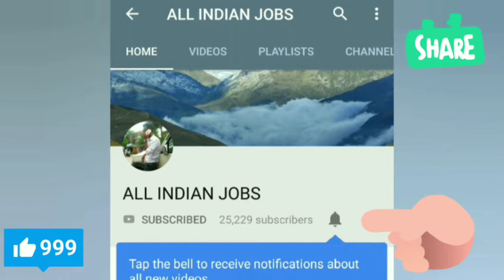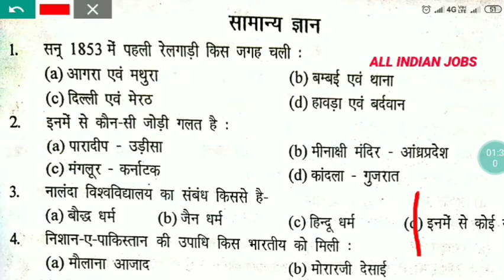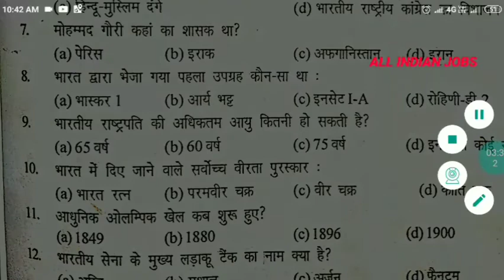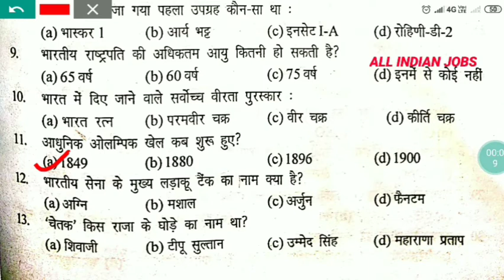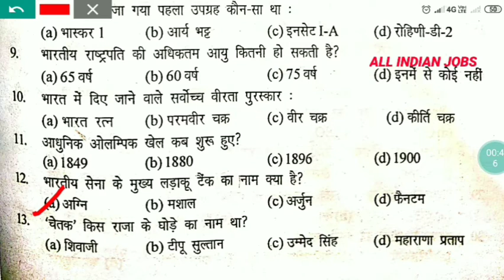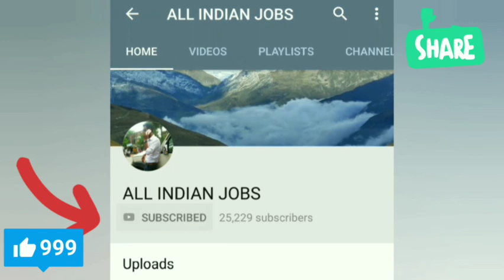Indian army paper modal set 2019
Indian army paper set 2019